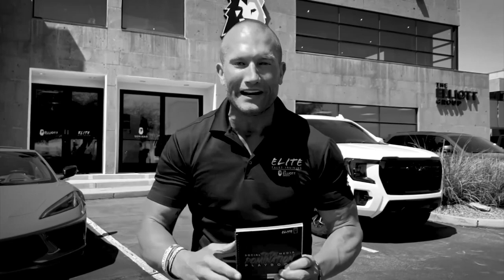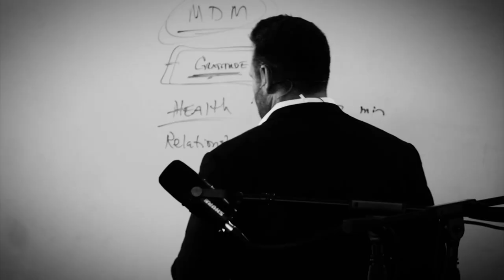Car Sales Training // Sales Styles That Do The Best // Andy Elliott